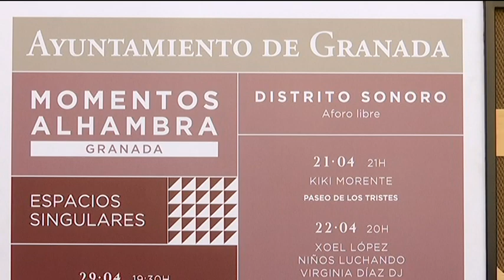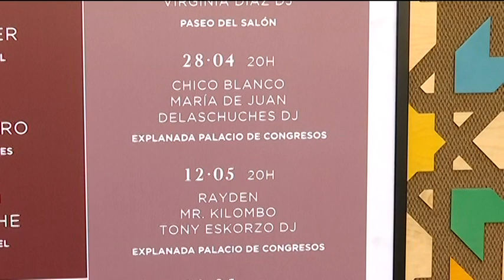📰 TG7 Noticias. Avance Informativo. Jueves, 13 de Abril de 2023